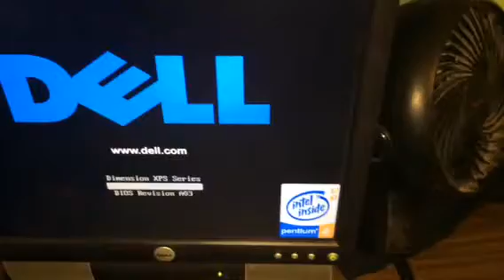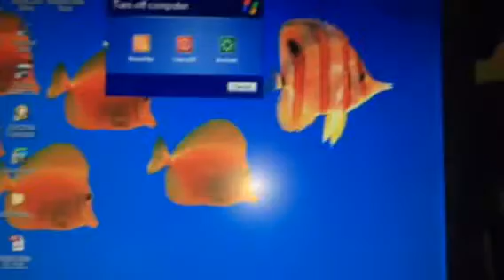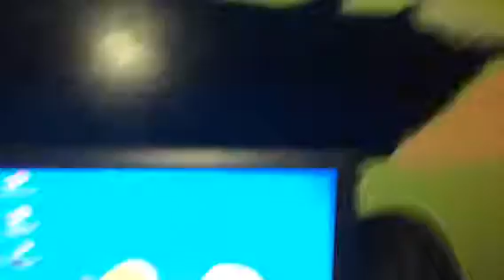First start up on my dell XPS GEN 4